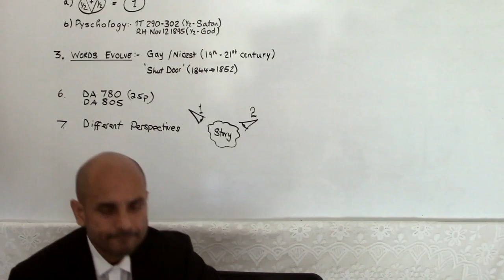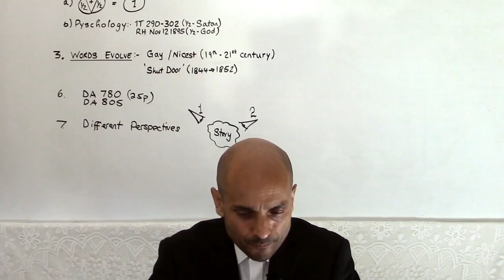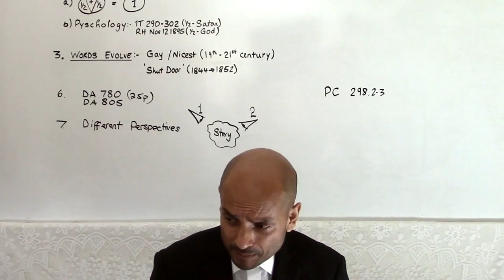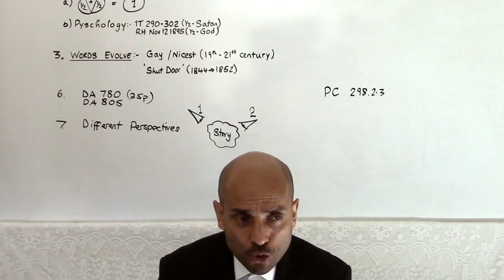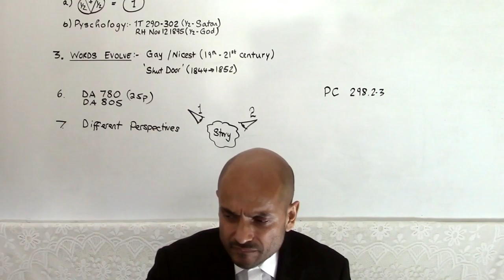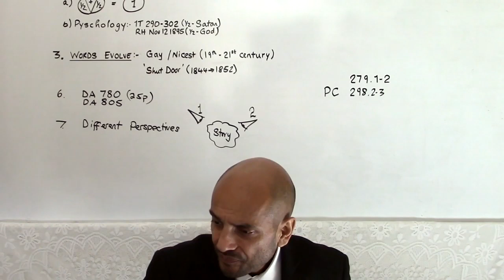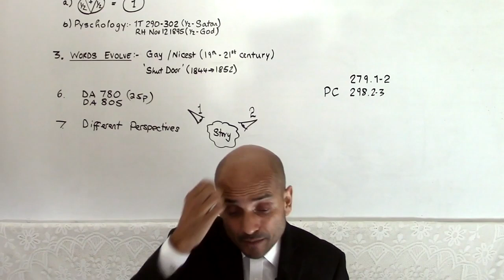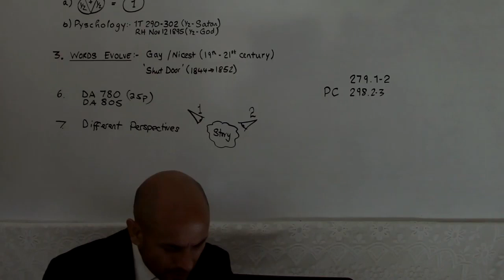5. An Analysis of Methodology (Part 5)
Parminder Biant, 11th-13th September 2020. Zimbabwe